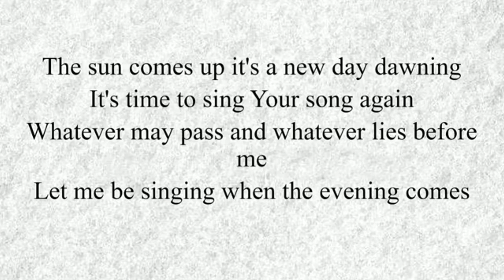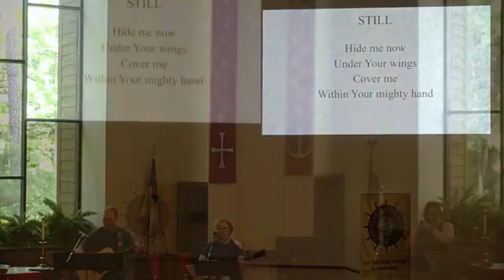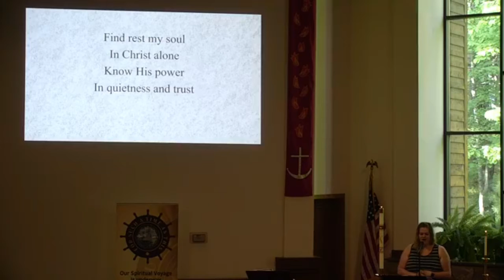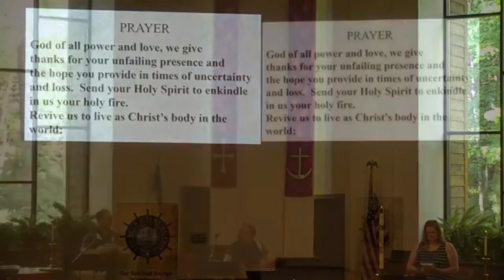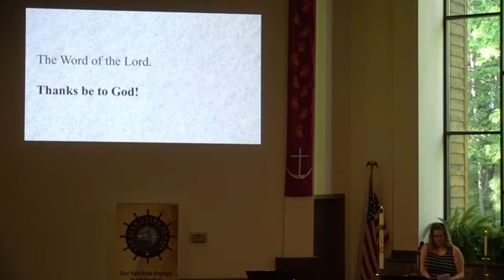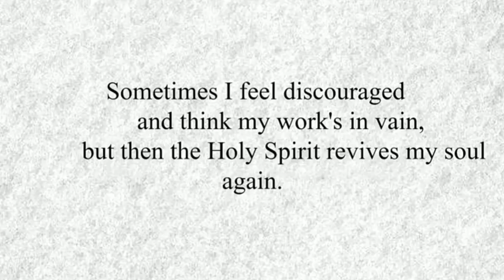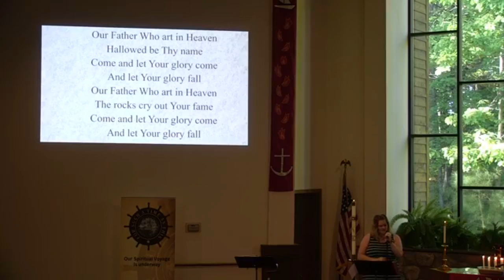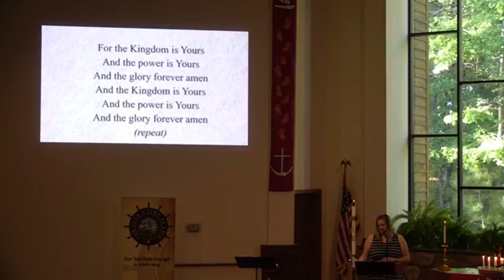RECHARGE Wednesday Worship, June 3, 2020